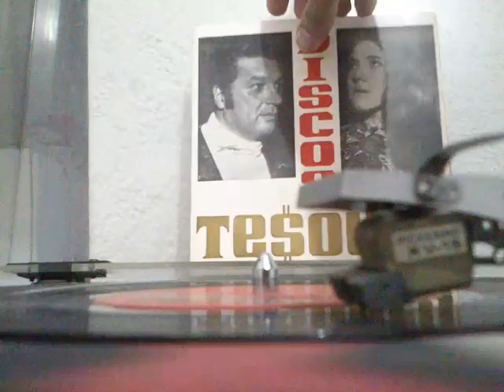Marlene Vitoria quem ama não briga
gravadora tesouro